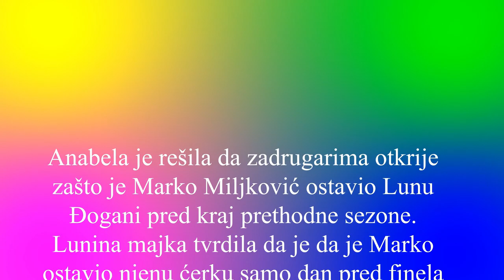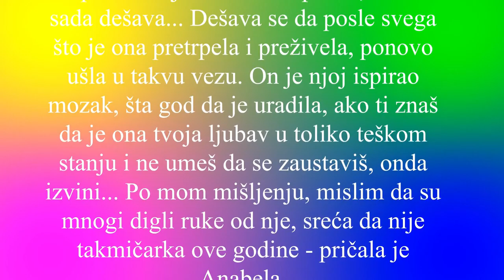ZADRUGA 3 - ANABELA OTKRILA DETALJ IZ FINALA DRUGE ZADRUGE